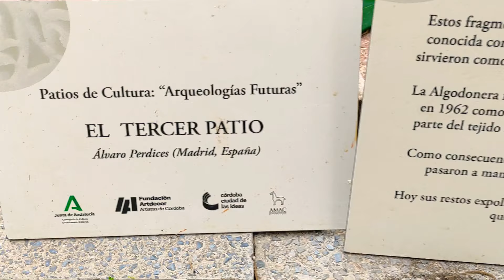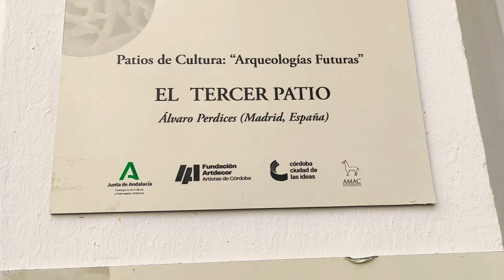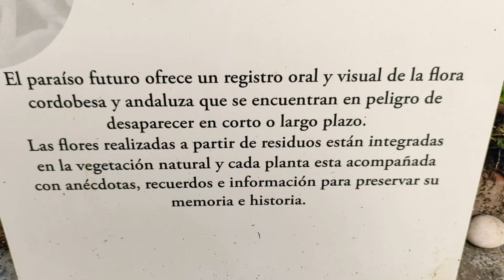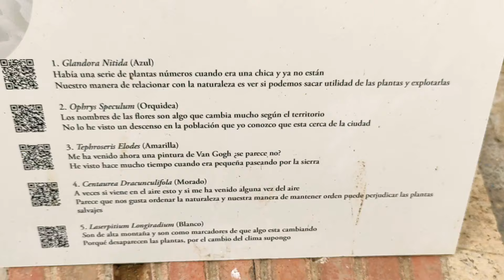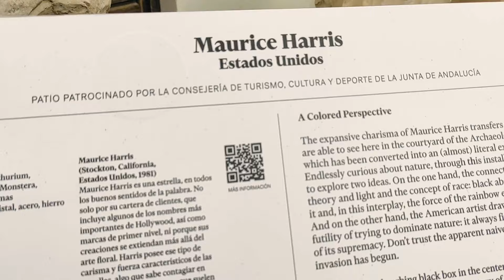"Una perspectiva de color". Flora 2022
ANTHURIUM, CLAVEL, ESPARREGUERA, MONSTERA, MUEHLEMBECKIA, PALMAS
OTROS MATERIALES: ACERO, HIERRO, CRISTAL

Por MAURICE HARRIS. USA. 1981.

EN MUSEO ARQUEOLÓGICO
PLAZA DE JERÓNIMO PÁEZ, 7 – CÓRDOBA. ESPAÑA.
DEL 21 AL 26 DE OCTUBRE DE 2022
HORARIO DE 11.00 A 20.00 HORAS

El carisma expansivo y vital de Maurice Harris se traslada a sus obras, como podemos vivir
en este patio del Museo Arqueológico, convertido en una (casi) literal explosión de color.
Curioso por naturaleza, Harris quiere explorar en esta instalación dos ideas. Por un lado, las
conexiones de la teoría del color y la luz con el concepto de raza: el negro absorbe la luz, el
blanco la rechaza y, en ese juego, entra como un torrente la fuerza del arcoíris. Por otro, el
artista estadounidense nos llama la atención sobre la inutilidad de tratar de dominar la
naturaleza: esta siempre encuentra la manera de hacernos recordar su supremacía. No te
fíes de la aparente ingenuidad de un festín de colores: la invasión ha comenzado.

 "... reconocer la fuerza que tanto el ser humano como la naturaleza poseen para salir adelante, llega el momento de reinventarse, de practicar nuevas y mejores formas: el momento de la metamorfosis, que todos deberíamos enfocar hacia el cuidado y respeto por la naturaleza. Ese es el tema propuesto para la V edición de FLORA Festival Internacional de las Flores: “Metamorfosis”.